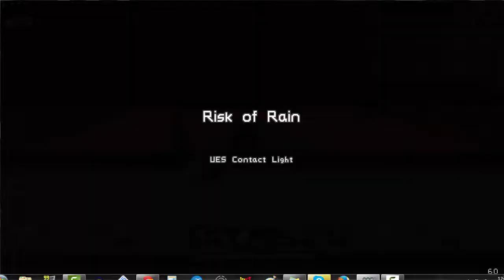Risk of Rain Episode 65: Mercenary 5 of 6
This is one of my series that goes up at 11:30 am pacific (2:30 pm eastern). I'm really looking forward to playing this series with you guys so please give it as much support as possible by giving all the videos a like.

Risk of Rain is an action platformer with roguelike elements. With permanent death as a primary feature, players will have to play their best to get as far as possible. Fight on a mysterious planet with randomly spawning enemies and bosses, either alone or with 3 friends in online co-op. With over 100 items at your disposal, you will find the tools you need to find the teleporter back home. Discover a myriad of randomly chosen stages, from the desolate forest to the frozen tundra.

The three main goals for our game are simple:

1. Design a game that is randomly generated every play-through, to keep replayability high and fresh.

2. Time = difficulty. The higher the in-game time gets, the harder the difficulty gets. Keeping a sense of urgency keeps the game exciting!

3. Be enjoyable, regardless of whether you win or lose. No more fussing with complex and non-intuitive gameplay patterns. Players should not blame the game for their loss!